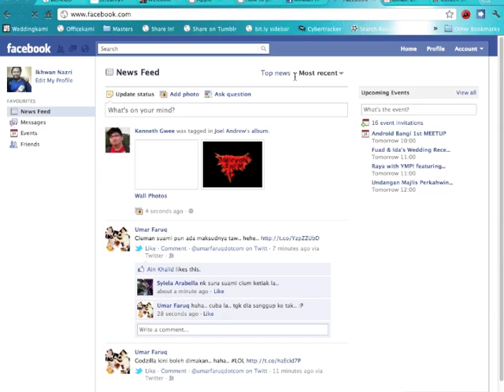FB Static Header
New FB Static header. Maybe they were aiming to become next search engine ?